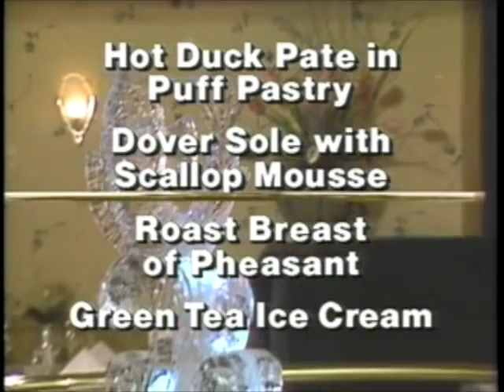Hot Duck Pate in Puff Pastry from Chef Yoshi Katsumura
Welcome to Great Chefs of Chicago, a television masterclass with chefs of some of the finest restaurants in the Chicago metropolitan area. This time Yoshi's cafe and Chef Yoshi Katsumura.